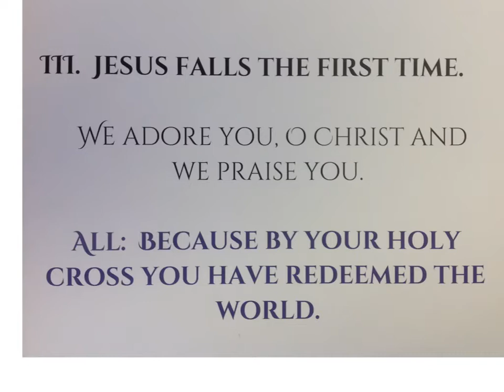Station Three: Jesus Falls For The First Time by 3rd Grade